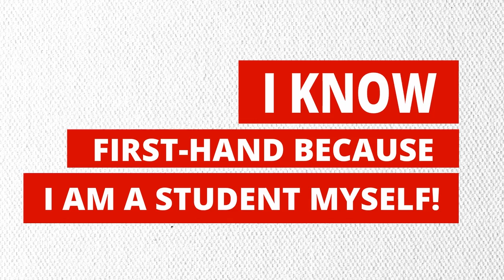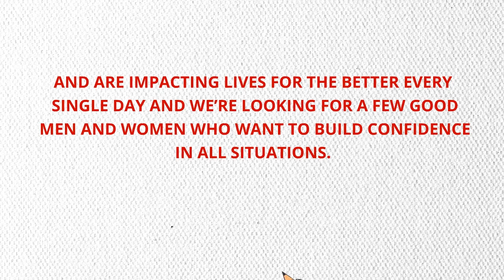Christian Warrior Academy (CWA) - Introducing Our Bootcamp Membership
Christian Warrior Academy.com presents Faith building, Physical Fitness and reality self-defense Fighting information from expert Instructor Mark Griesbach and co-founder Mike Sbonik to empower Christians with truth around the world. This is a short introduction of what we stand for and how we can help YOU. Get started with a FREE, no-obligation 30-Day Online Bootcamp Trial Membership...